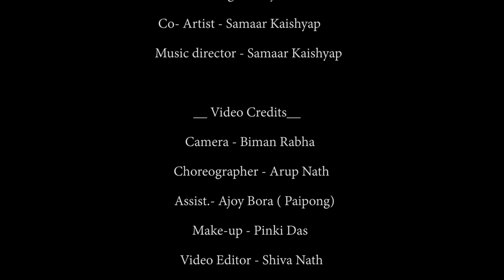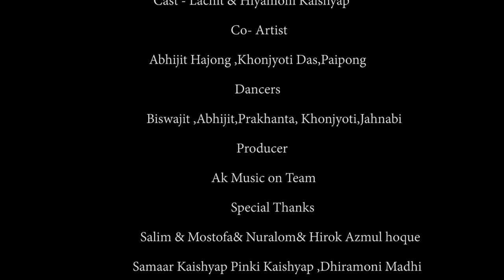Alfuliya,New Assamese Official song 2021//Animul Khan,Samaar Kaishyap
Audio Credit_________

🎵Song - Alfuliya

🎵Singer - Animul Khan

🎵Co- Artist - Samaar Kaishyap

🎵Lyrics & Tune - Samaar Kaishyap

🎵 director - Samaar Kaishyap

🎵 Arranger - Raja Sarma

Video Credite________

🎥Choreographer - Arup Nath

🎥Assist.- Ajoy Bora ( Paipong)

🎥Camera - Biman Rabha

🎥Drone - Anup Rabha

🎥Cast - Lachit & Hiyamoni Kaishyap

🎥Co- Artist - Abhijit Hajong ,Khonjyoti Das,Paipong

🎥Dancers - Biswajit ,Abhijit,Prakhanta, Khonjyoti,Jahnabi

🎥GFX - Tilmiz Ahmed

🎬Producer - Ak Music on Team

🎸Special Thanks_______
Salim & Mostofa& Nuralom& Hirok &  Azmul hoque, Monowar, Billa, mogembo, inamul,jahid,mojumdar,

Note - Any illegally reproduction or re-uploaded of this content in any form will result in immediate action against the person concerned